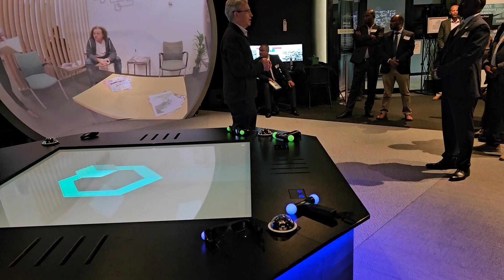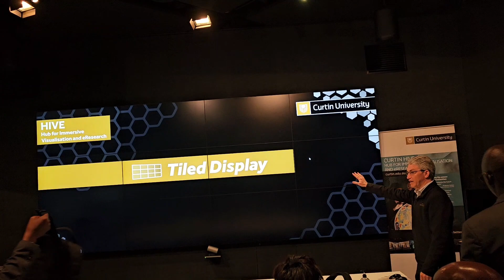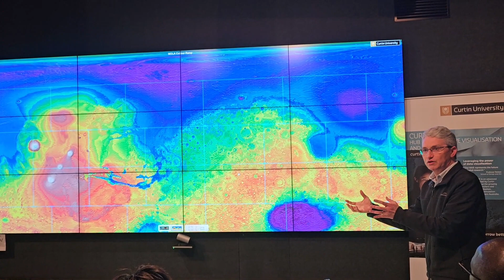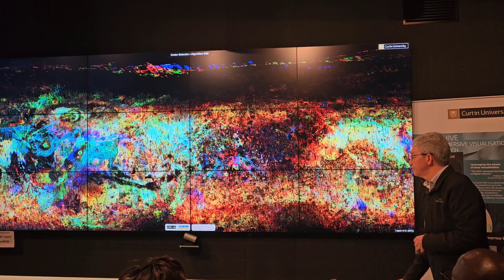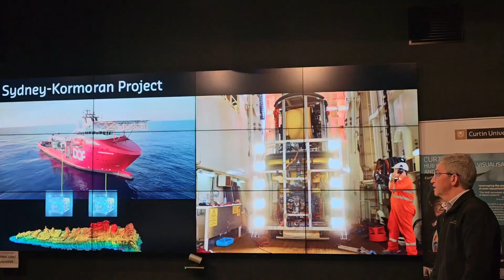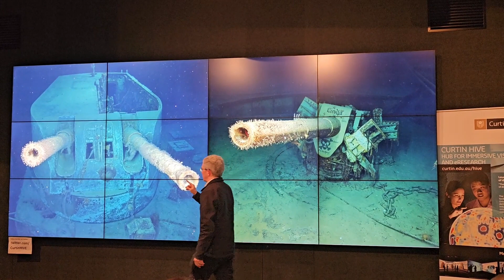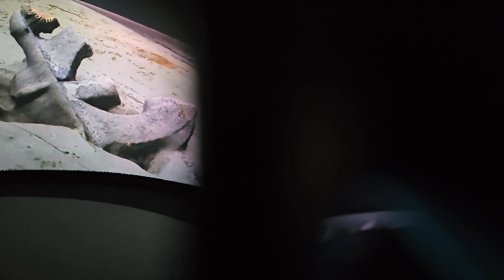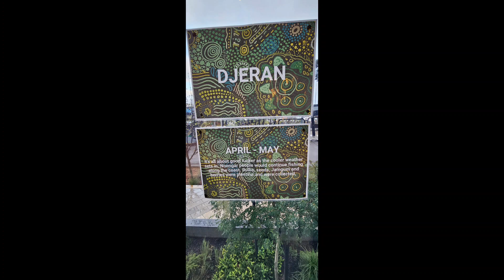Day 2 AAUN AGM Perth